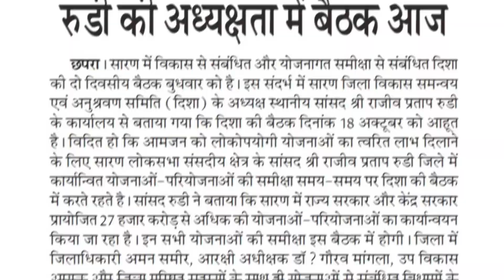सारण में आज होने वाली दिशा की बैठक अखबारों की नजर से...